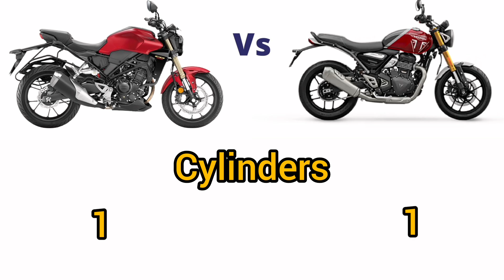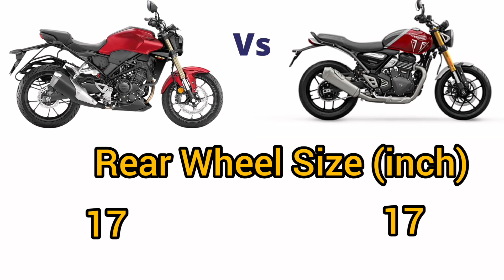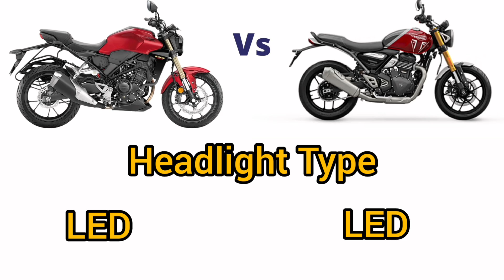"Honda CB300R vs Triumph Speed 400: The Ultimate Streetfighter Showdown!" 2024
"In this video, we put two of the most exciting streetfighters to the test: the Honda CB300R and the Triumph Speed 400. Both bikes bring a lot to the table, but which one truly stands out? We dive into a detailed comparison, covering everything from design, performance, and handling to comfort and value for money. Whether you're a seasoned rider or a newcomer looking for your next ride, this review will help you decide which bike suits you best.